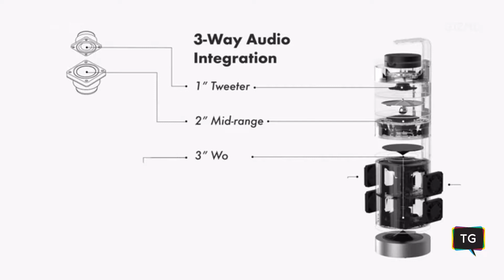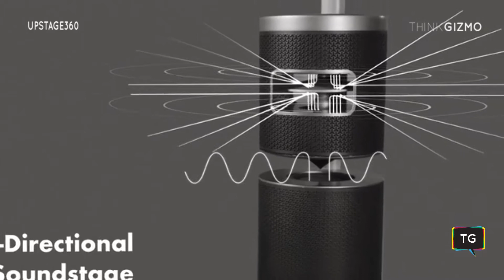UPstage 360｜World's First 360° Smart Speaker in Hi-Res Audio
Home Audio Innovation: immersive 360 degree soundstage, 3-way High-Res audio quality with smart home connect and Echo Dot docking.

The world's first omnidirectional, 3-way audio Hi-Res speaker with smart home Echo Dot docking. Enjoy the best sound everywhere

Getting the best audio enjoyment isn't easy. There are so many challenges, i.e. the speaker placement for listening sweet spot, clear sound effects, etc. But not anymore.

UPstage 360 is the smartest and the best-performing speaker that combines a 3-way system, 40Hz-40kHz ultra-wide frequency range, and ultimate Hi-Res sound quality in 360° enveloping soundstage.